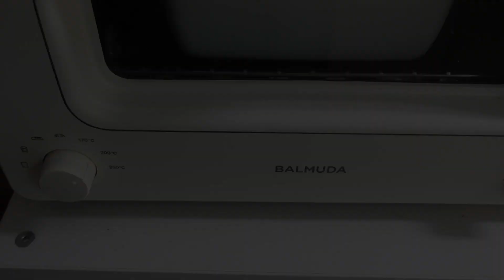【vlog】44歳。独身。一人暮らし。とある日の夜ごはん記録。半額で買ったじゃがいもでポテトグラタンを作ってみたけど・・・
◾️ブログ

◾️使ってる調理用具

富士ホーロー 片手鍋16cm

野田琺瑯の保存容器

野田琺瑯のバット21取